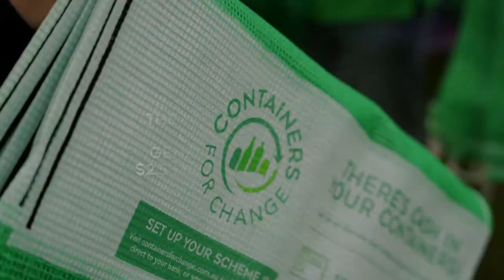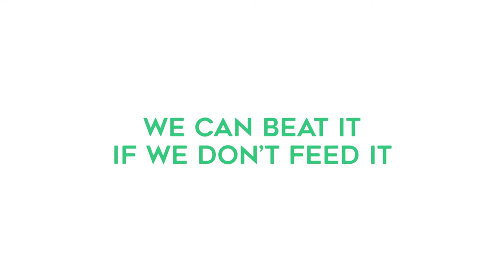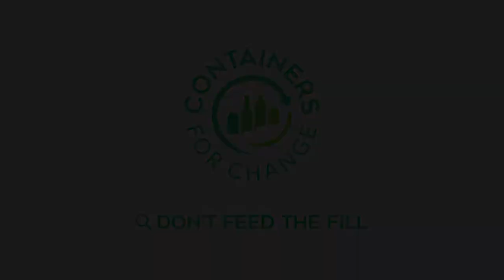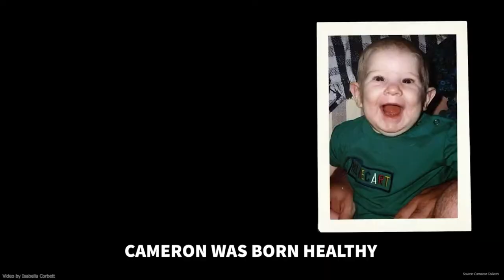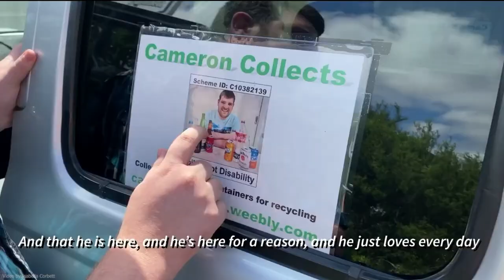WA Change Maker Awards 2021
This October marked one year of Containers for Change!

In celebration, we held the first ever Change Maker Awards Gala Dinner to recognise the incredible individuals and organisations who are making a difference through Containers for Change.
See timestamps below to skip as needed:

1:40 - Welcome to country
16:41 - Tim Cusack, CEO address
25:20 - Cheila McHale, Chair address
34:55 - Hon Amber-Jade Sanderson - Keynote address
38:45 - Cameron Collects
44:48 - Safety award
48:52 - Customer focus award
51:48 - Community engagement award
55:50 - Innovation award
59:36 - Local Marketing initiative award
1:04:45 - Tony Galati Interview
1:06:39 - Cleeve Interview
1:11:15 - Community participant of the year
1:16:19 - School of the year
1:25:25 - Change Maker of the year
1:29:45 - Tim Cusack, CEO closing